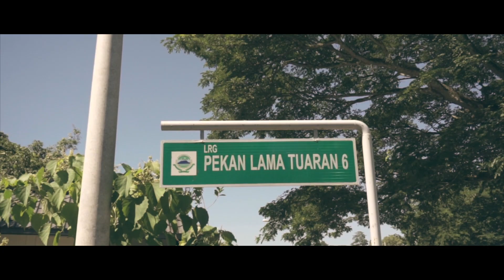Tuaran Town 2021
Just a random video recorded around Tuaran Town.
Camera : A6000
Software : FCPX 10
Credit to Rudy for the Drone footages